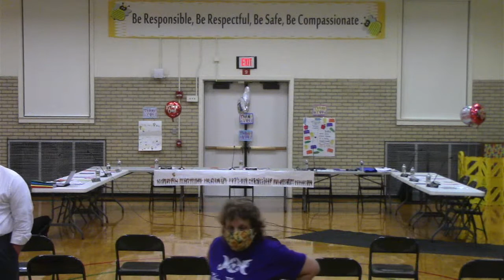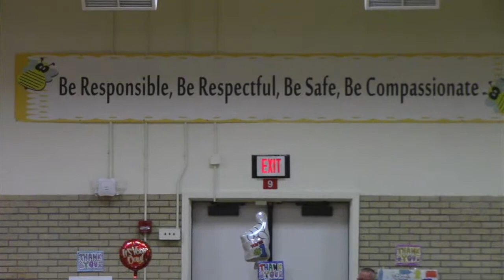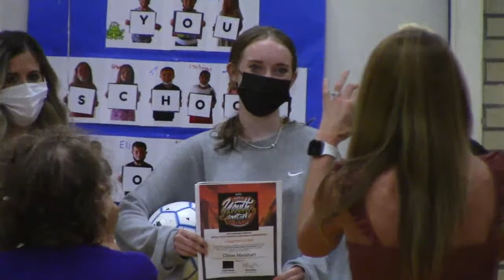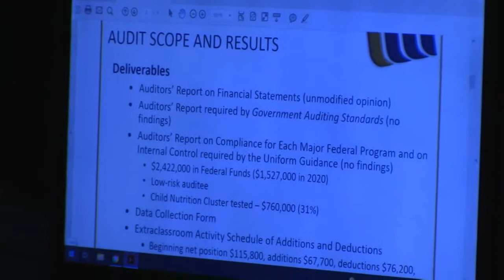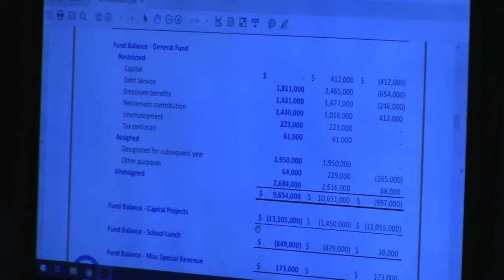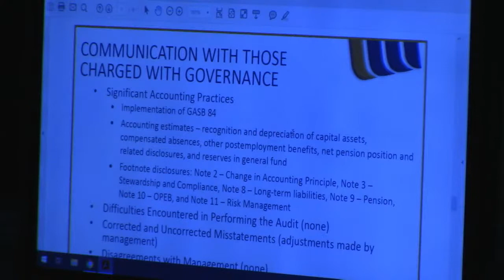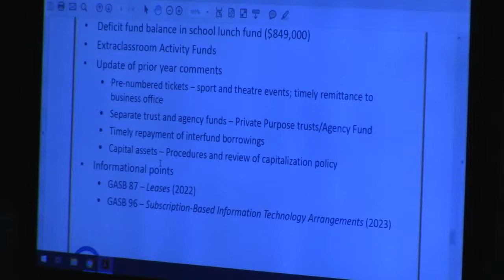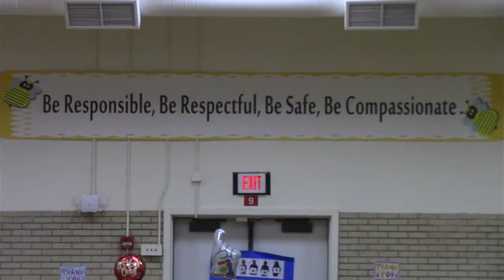Grand Island CSD BOE 10-12-2021 Meeting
The Grand Island Central School District Board of Education holds their general session meeting on Tuesday October 12, 2021 in the Fitness Room of Charlotte Sidway Elementary.